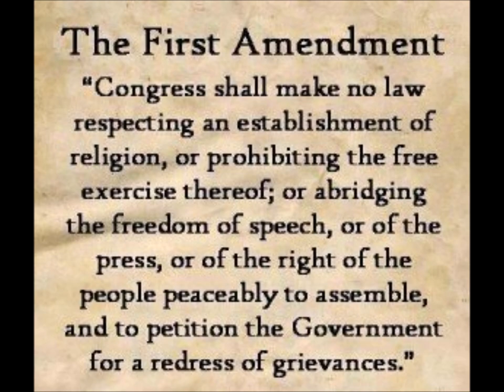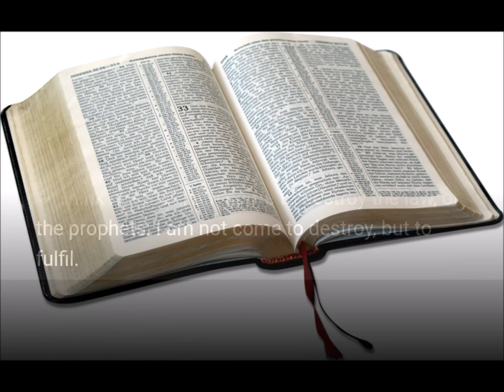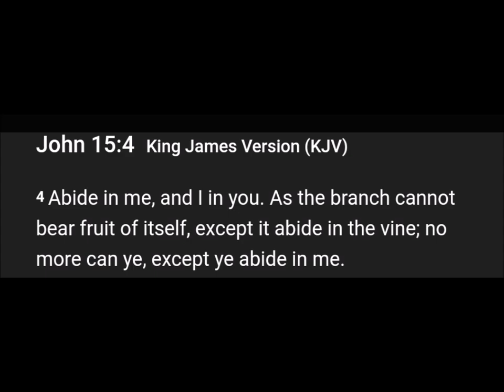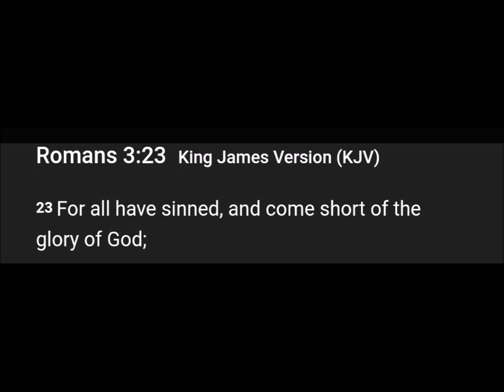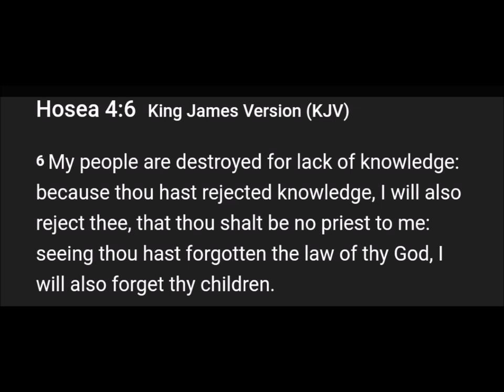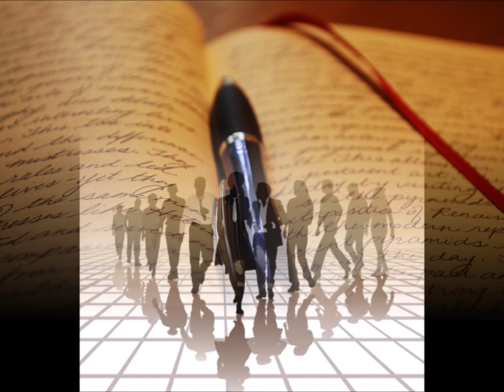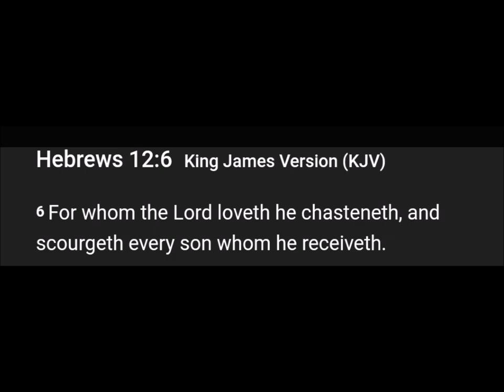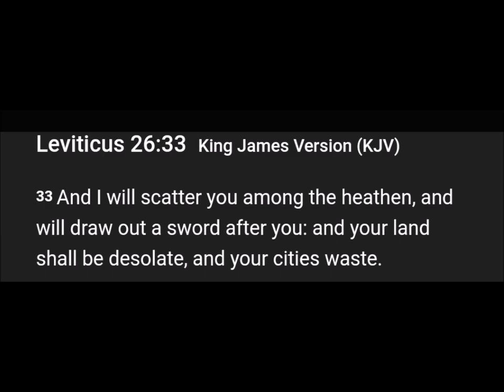Iniquity brings oppression